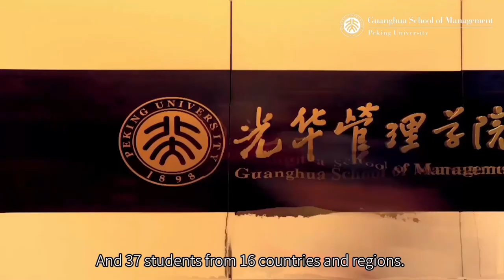Words from the Deans | Future Leaders Program 2021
Deans from the PKU Guanghua Future Leaders Consortium offered their congratulations to the second cohort and provided words of wisdom for the students as they start the year!

WeChat: PKU_Eng